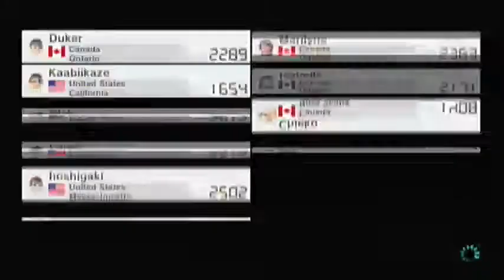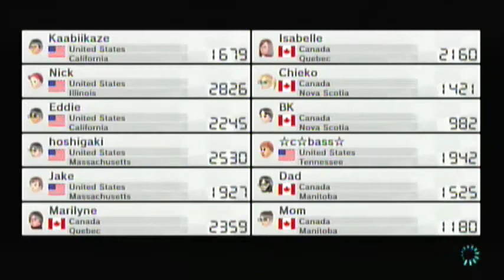Mario Kart 8: Online Session #1 Part 2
More madness and unbalanced item choices ensue!

Also, GET MUNCHED.

I'm on Twitter! See what's behind the scenes!